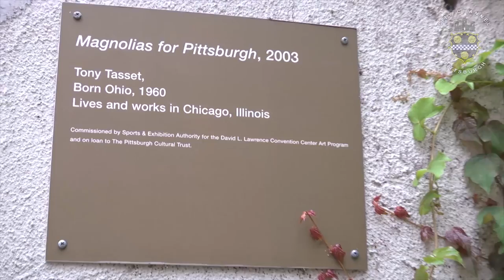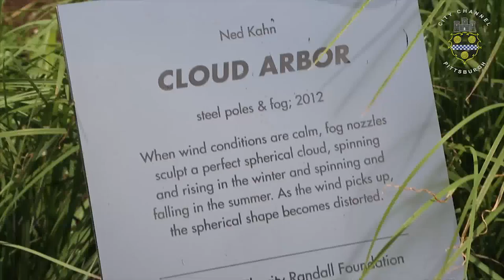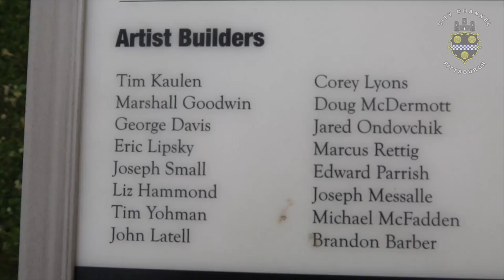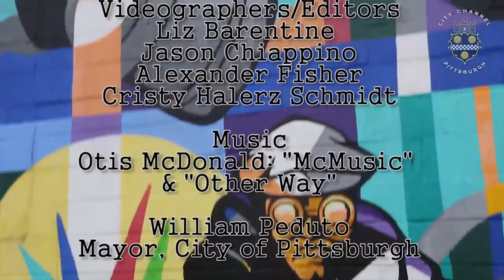Pittsburgh Public Art Episode #1 - The Workers by Tim Kaulen